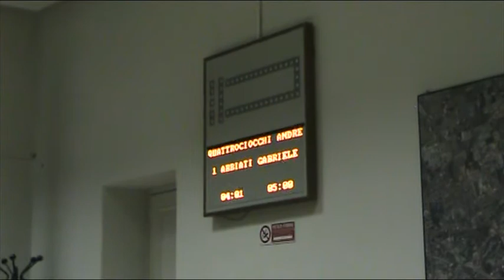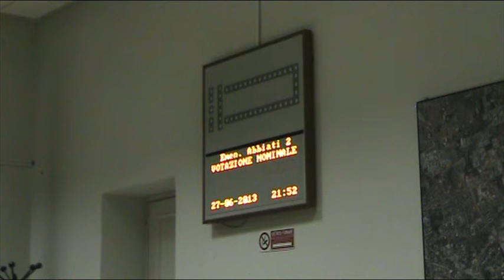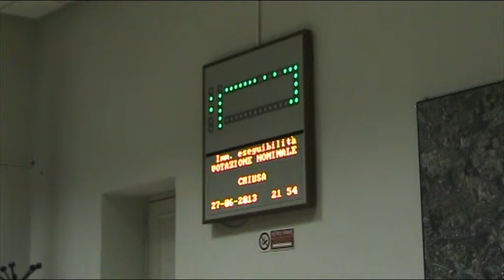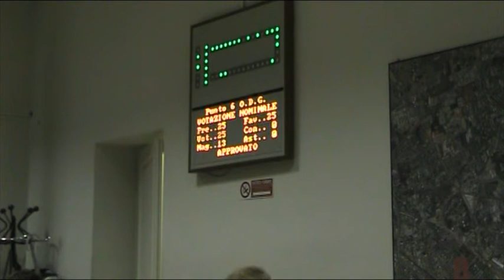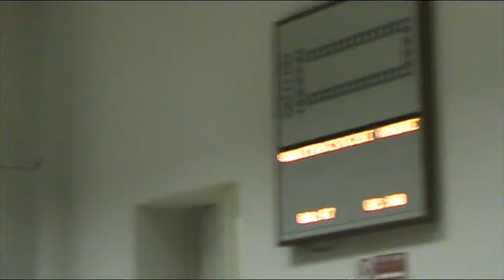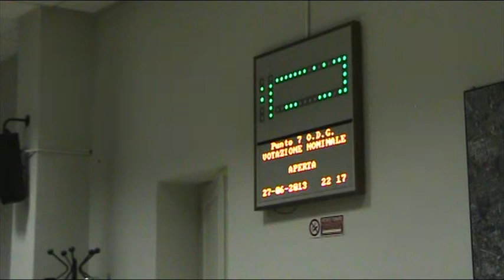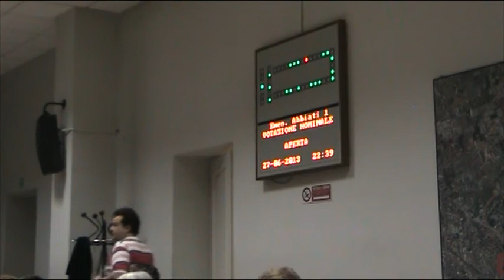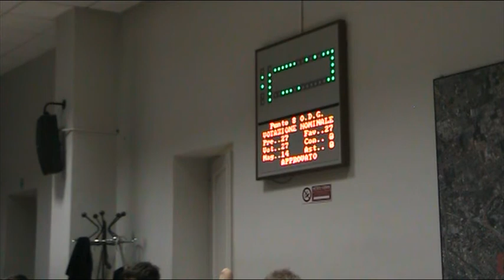Zona 9 consiglio di zona 27/6/2013 (registrazione) 3/4